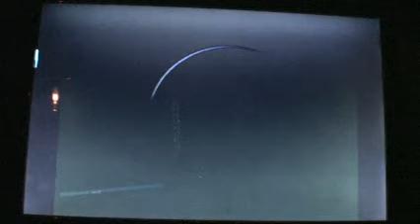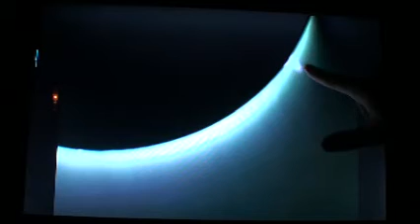2008 Total Solar Eclipse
Video feed of the 2008 Total Solar Eclipse live from Exploratorium